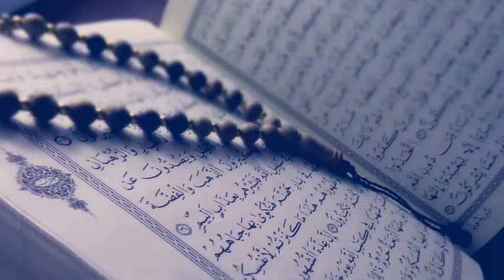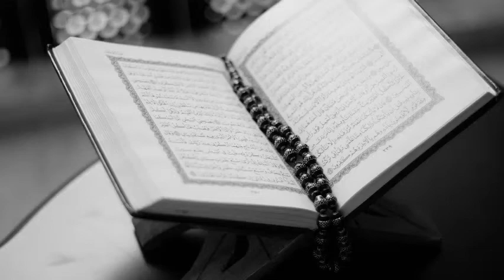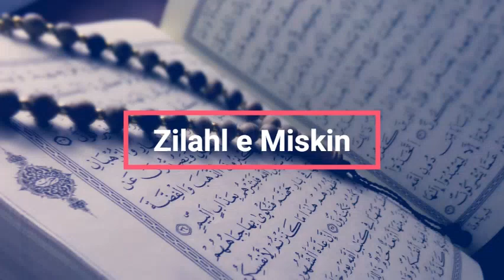Zihaal-e-Miskin: Embracing Love and Longing in Soulful Urdu Ghazal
"Captivating Emotions: Exploring the Ghazal 'Zihaal-e-Miskin' - A Melodic Journey into Love and Longing

Join us on an evocative journey as we delve into the heart-touching ghazal 'Zihaal-e-Miskin' and immerse ourselves in its depths of love and longing.

Resonating with raw emotions, 'Zihaal-e-Miskin' is a lyrical masterpiece that traverses the landscape of human feelings. The verses, penned with exquisite sensitivity, convey the pain of separation and the ache of unfulfilled desires. The melody, like a gentle breeze, carries the essence of nostalgia, leaving an indelible mark on the heart.

Indulge in the melancholic beauty of this ghazal as it weaves a tapestry of emotions that echo across time. The poetic verses reflect the bittersweet aspects of love, inviting you to connect with the myriad shades of the human experience.

Whether you're a connoisseur of poetry, a lover of soul-stirring melodies, or simply someone who seeks to explore the complexities of emotions, 'Zihaal-e-Miskin' promises to touch your soul and resonate with your innermost feelings.

Don't miss this chance to embark on a journey of emotion and reflection.

Ghazal
Urdu Poetry
Romantic Melody
Emotional Lyrics
Love Longing
Soulful Music
Nostalgic Ghazal
Heartfelt Poetry
Melancholic Melodies
Poetic Expression